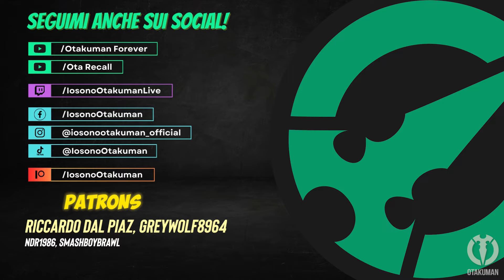INCARICO: SPIRITI SMARRITI - Final Fantasy 7 Rebirth (ITA)